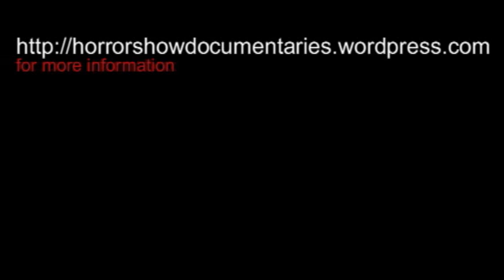Horrorshow Halloween Occurence 3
night of subconsious despair.
featuring the likelihood of:
Sergio Ybarra
Britt Myslinski
Cory Miller
Kolbe Caruth
Cameron Crosby
and noneother than KENZIE TAHIRI (PARKOUR PUNK)

RIP.